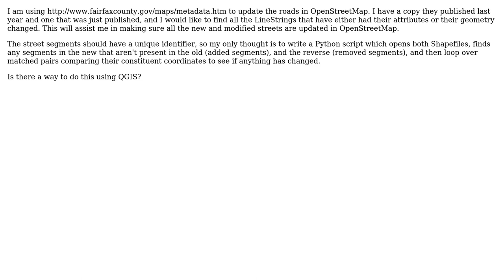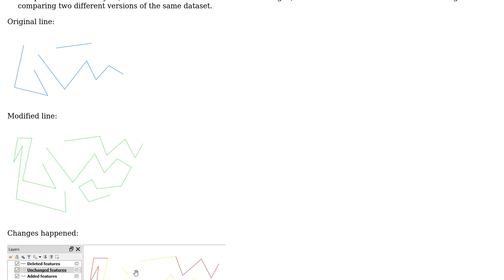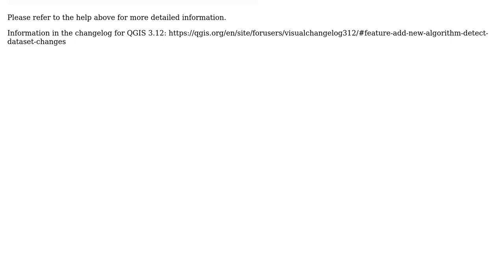GIS: Determining what lines have changed in updated shapefile using QGIS (3 Solutions!!)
GIS: Determining what lines have changed in updated shapefile using QGIS

With thanks & praise to God, and with thanks to the many people who have made this project possible! | Content (except music & images) licensed under CC BY-SA | Music | Images & others | With thanks to user Taras user rkm user PolyGeo user joshdoe user ahmadhanb and the Stack Exchange Network Trademarks are property of their respective owners. You are responsible for your own actions.